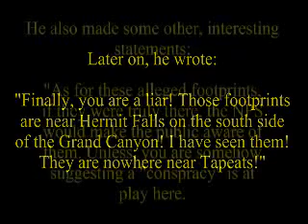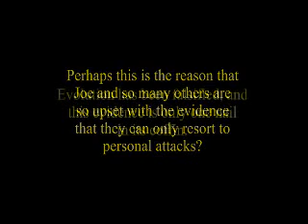Tip-toe through the Tapeats with Wazooloo